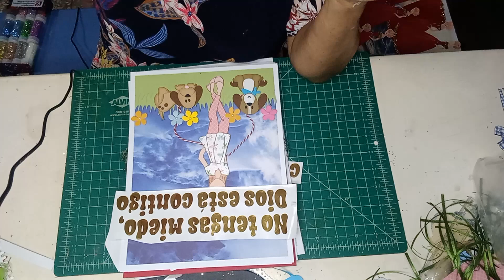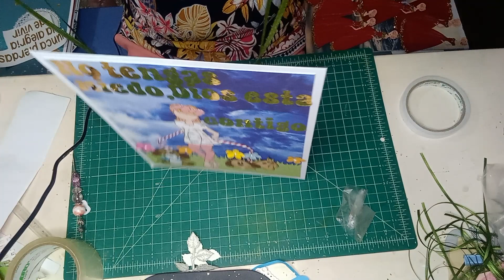coloquemos frases cortadas en vinil